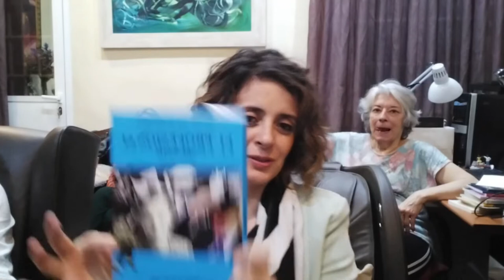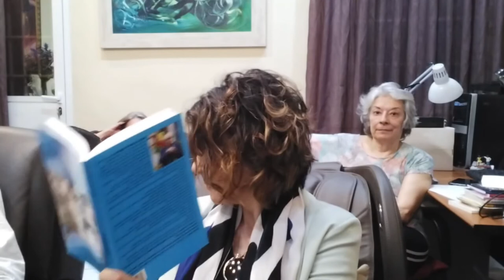47_ Miguel Oscar Menassa. Obra Total. Lectura de la obra completa del poeta y psicoanalista M.O.M.